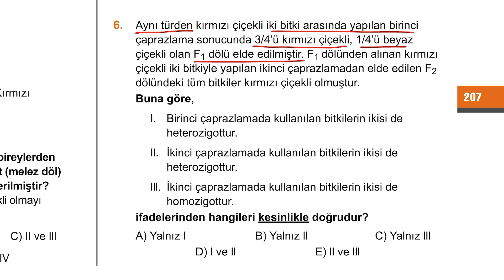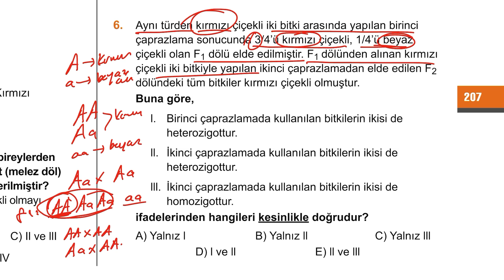2024 TYT 20. Soru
bulunmaktadır